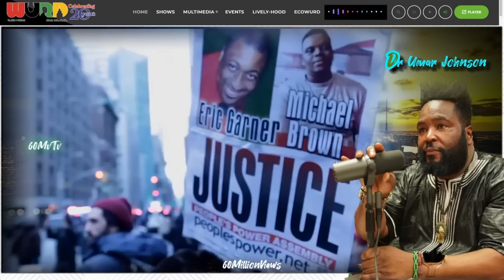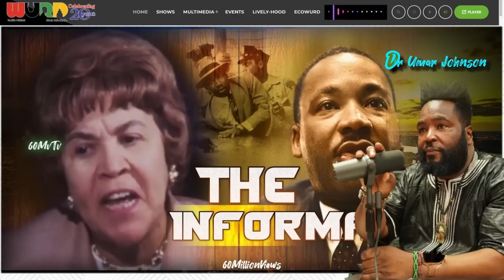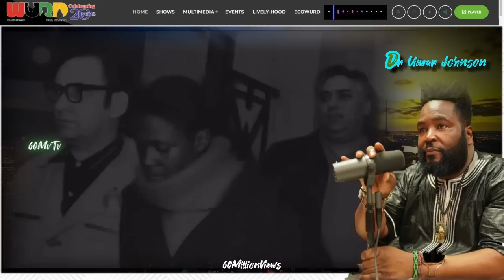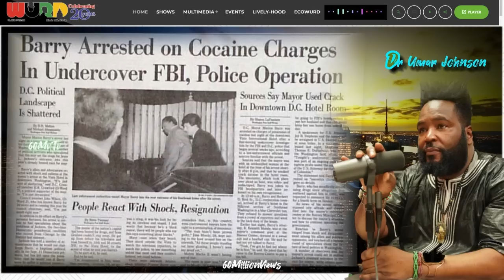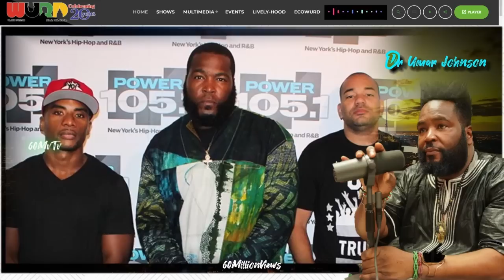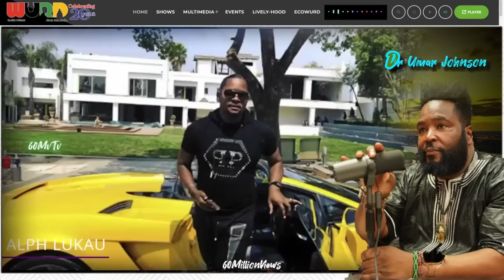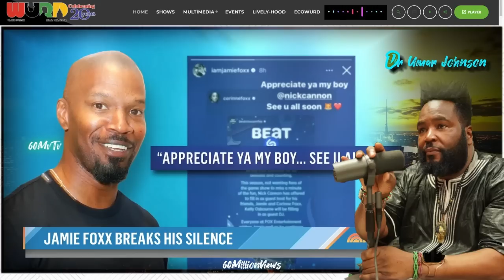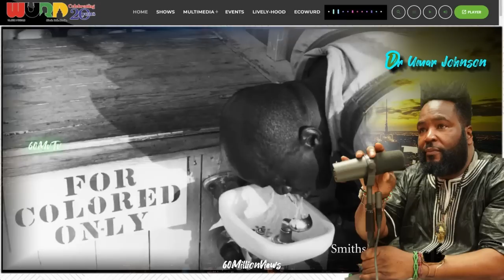Dr Umar: 50yrs HIP HOP/ 2PAC DEAR MAMA/ JAMIE FOXX DRAMA (60MVTV)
Dr Umar: 50yrs HIP HOP/ 2PAC DEAR MAMA/ JAMIE FOXX DRAMA (60MVTV) Dr umar talks hip hop 50yr anniversary, Allen Hughes, tupac  Afeni Shakur was a revolutionary, jamie foxx hospital.
00:00 preview Intro
01:00 50yrs of hip hop ANNIVERSARY
08:46 Julia Clarice Brown AFRO-COON
09:12 2PAC  Afeni Shakur DEAR MAMA
12:18 MARION BARRY- HUEY P. NEWTON- DR UMAR
14:04 RELIGION
15:29 JAMIE FOXX DRAMA
18:28 MALCOLM X DAY
WURD RAIO INTERVIEW 5/7/2023

This channels content is not based on hate speech. Video clips are for commentary from Dr Umar Johnson's point of view.

00:00 preview Intro
01:00 50yrs of hip hop ANNIVERSARY
08:46 Julia Clarice Brown AFRO-COON
09:12 2PAC  Afeni Shakur DEAR MAMA
12:18 MARION BARRY- HUEY P. NEWTON- DR UMAR
14:04 RELIGION
15:29 JAMIE FOXX DRAMA
18:28 MALCOLM X DAY